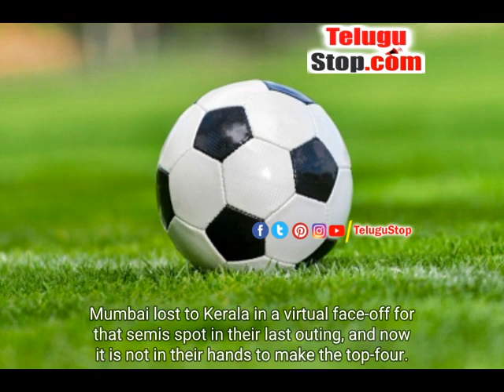ISL 2021-22: Task Cut Out For Mumbai In Do-or-die Clash Against Hyderabad (preview) | Telugu News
Fatorda (Goa), March 4 : Mumbai City FC will have their task cut out when they take on Hyderabad FC in a do-or-die 2021-22 Indian Super League (ISL) match at the PJN Stadium, here on Saturday.Mumbai, placed fifth in the points table with 31 points from 19 matches, will not only have to beat Hyderabad FC but also hope Kerala Blasters FC, who are in the fourth spot and have two points more than them, lose to FC Goa on Sunday.Jamshedpur FC, ATK Mohun Bagan and Hyderabad have already sealed their berths in semis, leaving Kerala and Mumbai to fight for the last spot.Mumbai lost to Kerala in a virtual face-off for that semis spot in their last outing, and now it is not in their hands to make the top-four."We are very much looking forward to the game against Hyderabad.I know it's not in our hands anymore.We will go out and do our best to put ourselves in the position we want to be at the end of this game.Then we will see what happens the day after," Mumbai head coach Des Buckingham said.The reigning champions will miss Lallianzuala Chhangte and Rahul Bheke with both out through suspensions.Ahmed Jahouh is still recovering from his injury."This opens up opportunities for other players to fill in.We will go through that in training today," said Buckingham.The defending champions started off the season well with five wins in their first six matches.At that point, everyone expected them to be the runaway favourites to retain the league shield and possibly win the tournament.Their only defeat in the first 6 games came against Hyderabad (3-1).However, their first encounter with the Kerala Blasters derailed their season.They were comprehensively beaten 3-0.Following that defeat, they went an additional six matches without a win which saw them drop down from the top of the table.On the other hand, a much-depleted Hyderabad faced a heavy defeat to Jamshedpur FC in their last game, resulting in them dropping to third place after staying at the top for more than a month.Hyderabad missed Bart Ogbeche and a host of other players in the last game and now will hope to get back to winning ways to keep up with the push for a top spot.Hyderabad have 35 points from 19 matches with leaders Jamshedpur FC and second-placed ATK Mohun Bagan both on 37 points and it is likely that one between these two will finish top of the tree, Jamshedpur also having one game in hand.But Hyderabad will want to do all they can to stay in the hunt.avn/bsk Task Mumbai clash Hyderabad preview Telugu TeluguStop Kerala Malayalam Mollywood Goa Jamshedpur Kerala Mumbai Hyderabad - ISL 2021-22: Task Cut Out For Mumbai In Do-or-die Clash Against Hyderabad (preview) - Telugu Clash ISL 2021-22: Task Cut Out For Mumbai In Do-or-die Clash Against Hyderabad (preview) *pid:1934033* - Telugu News TeluguNews TeluguBreaking Telugu TeluguStop | Telugu news